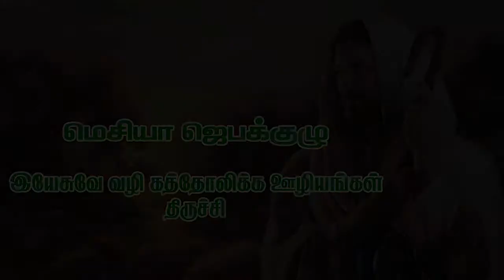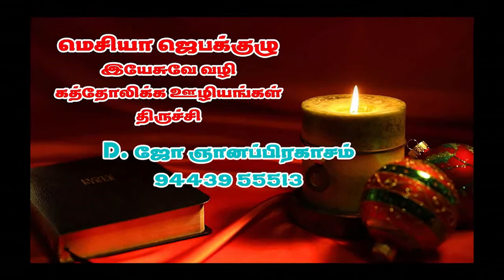உறங்கும் முன் உன்னதரின் பாதத்தில் - Mar 14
உறங்கும் முன்  உன்னதரின் பாதத்தில் \ Night Prayer